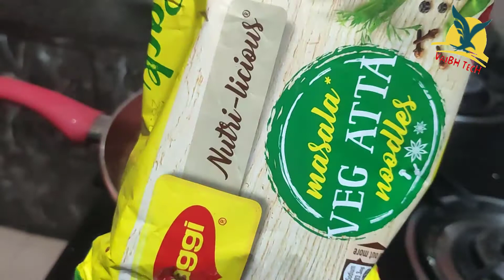Egg Atta Maggi healthy Noodle with Gravy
taste of egg with healthy atta noodle

Directions:
1) Break the Noodle cake into 4 parts 2) Add Noodles and Tastemaker to 225ml (1 1/2 tea cups) of boiling water 3) Cook in an open pan. Stir occasionally. Do not drain the remaining water.